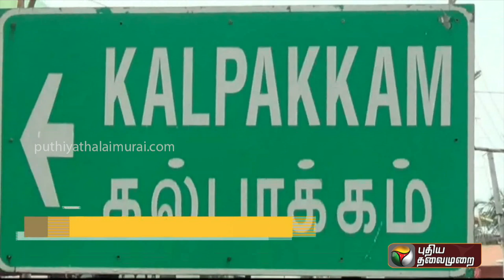கல்பாக்கம் அணுமின் நிலையத்தில் உற்பத்தி பாதிப்பு